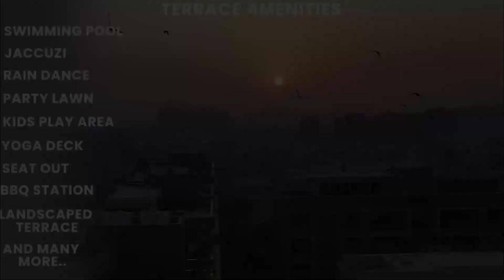Shakti Lifespaces Introducing Golokdham & Happy Homes.🏠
✨Golokdham:

🏠 3 BHKD Row-House
🏬 Shops
🏢 1, 2 & 3 BHKD Flats

📍 Location: Near ISKCON Temple, Warkhed Fata, Jalna Road, Chhatrapati Sambhajinagar

✨Happy Homes Happy Streets:

🏠3 & 4 BHKD Flats
🏬Shops, Kiosks
🏢 Showrooms

📍 Visit us at CIDCO Growth Center, Golwadi, Chh. Sambhajinagar